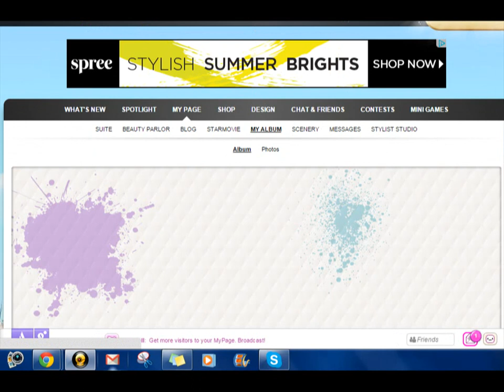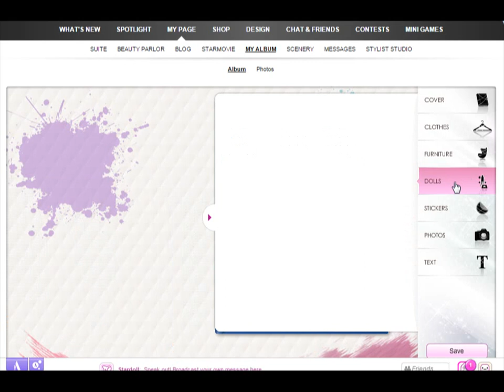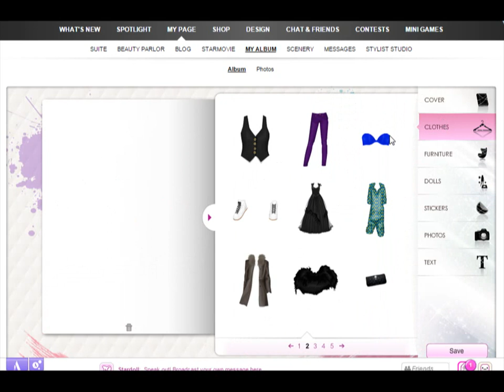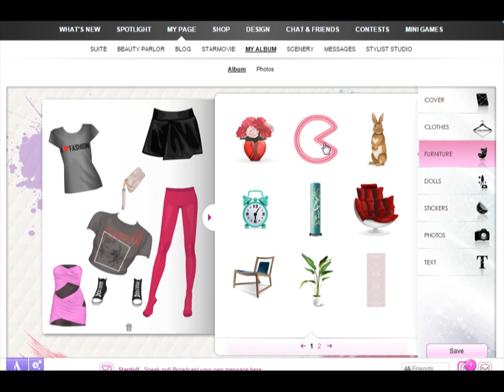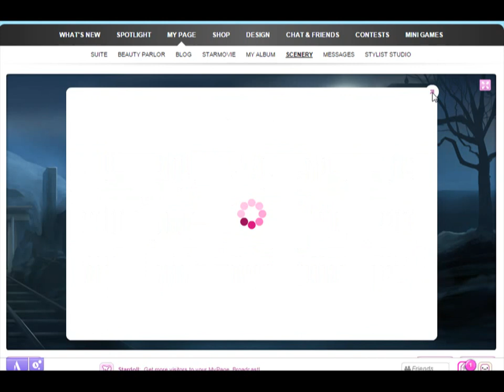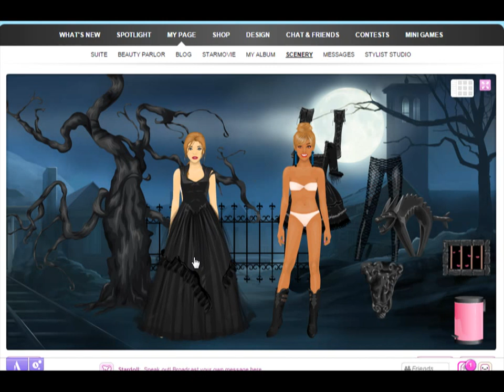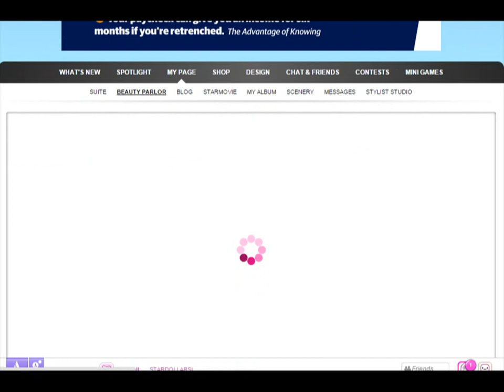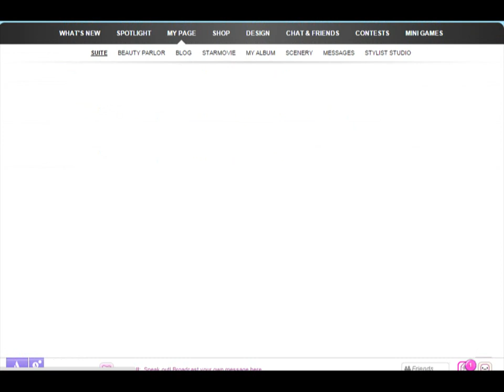Stardoll FUN | Stardoll Gameplay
Hey guys! today i thought... why not hang out at stardoll so i made a vid and i hope u enjoy it. by the way, half way through the vid u might have see someone was calling me and again i decline, plz ignore, it was just a friend. Anyway hope u enjoy!